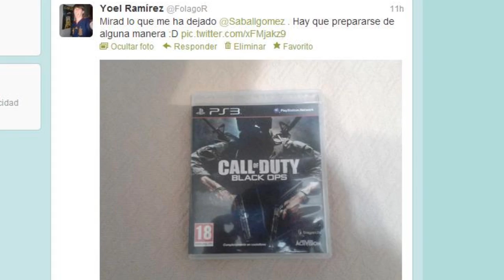Bienvenido de nuevo a mi casa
Se la dedico a los que me llaman manco. No todas las partidas pueden ser prop 3.0

He rescatao la mejor jugada de lo poco que he jugado desde que lo tengo (desde ayer por la noche).